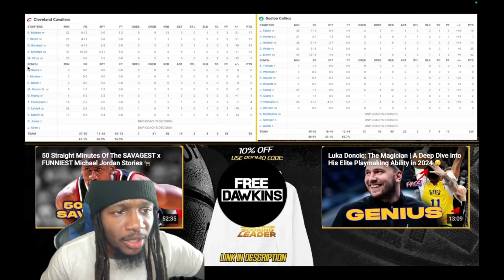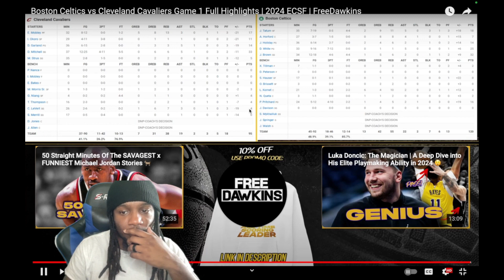CELTICS DOMINATE! | Round 2 Game 1 Cavs vs Celtics | Reaction